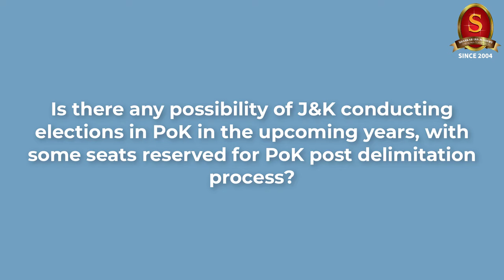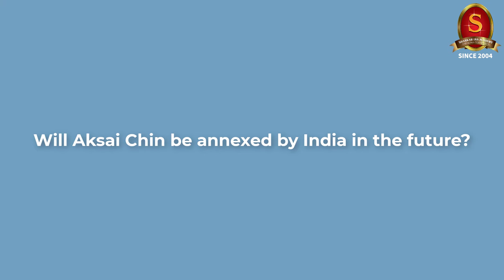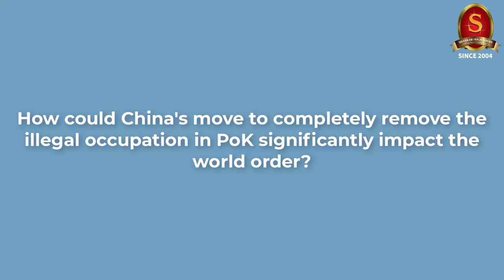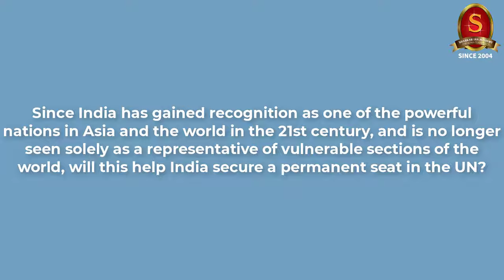Capsule 123 | New Governmant in India | Shri T P Sreenivasan (IFS 1967)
In this 123rd capsule on the Weekly International Relations Programme, Shri T P Sreenivasan, Former Indian Ambassador belonging to 1967 batch, discusses about recent developments after 18th Lok Sabha elections.